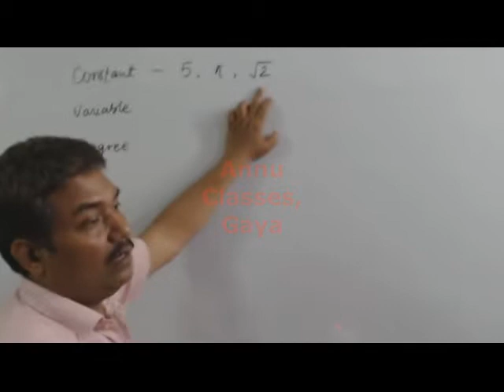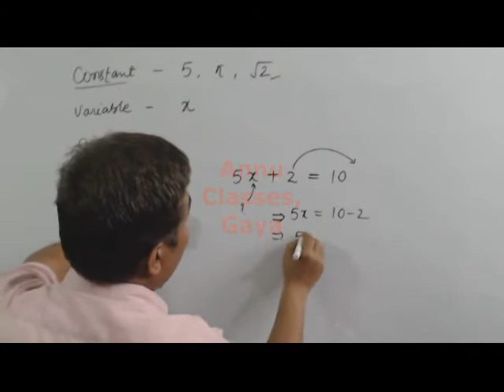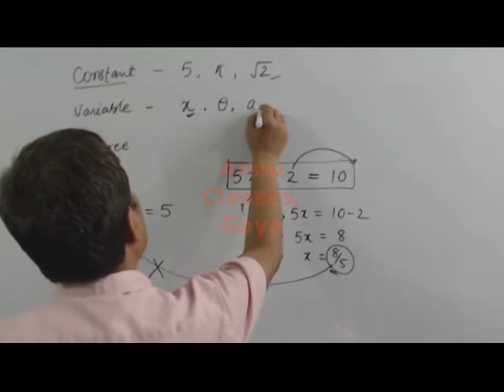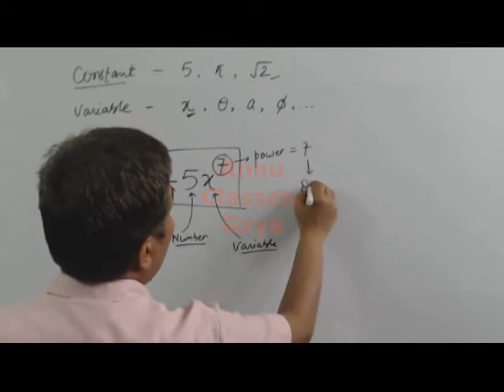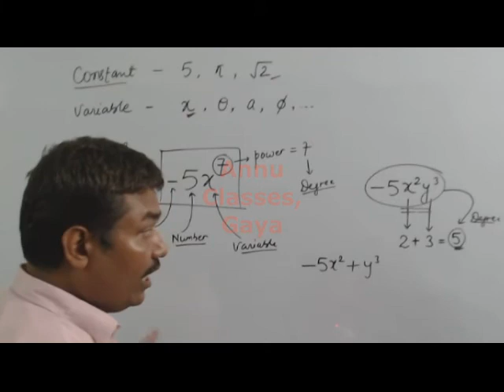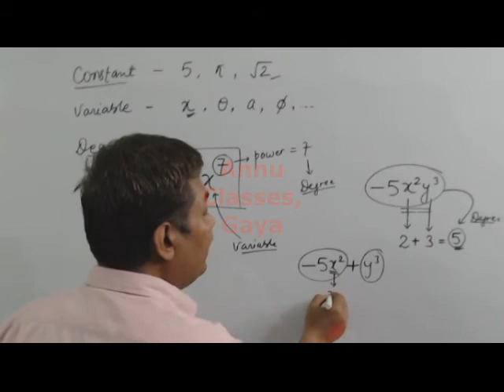Polynomials Part 6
Def of variables, constants and degree of polynomial